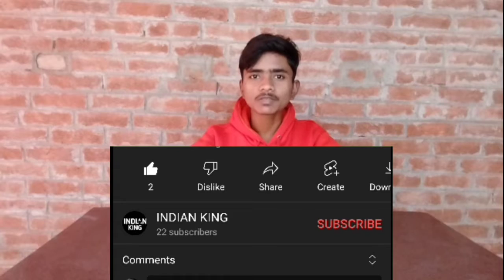चलो आज इस BULB💡 को काटकर देखते हैं || क्या होता है इसके अंदर || चलो आज इसे भी देख ले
आज्ञा से
                                                                        आपकाभाई
                                                                                      धन्यवाद।